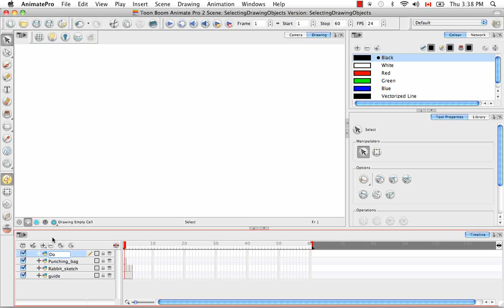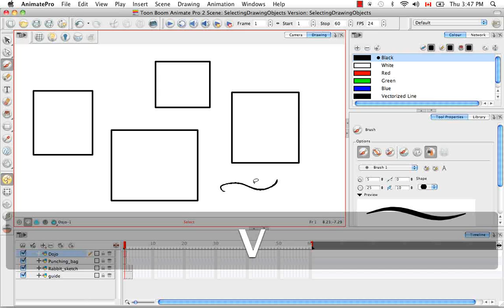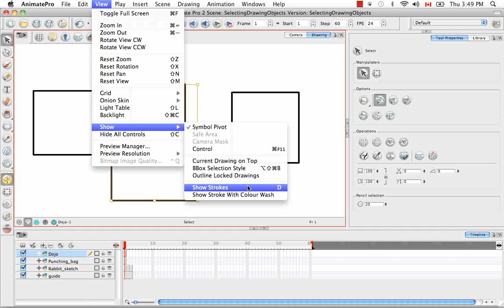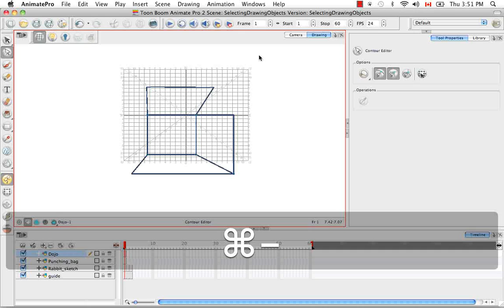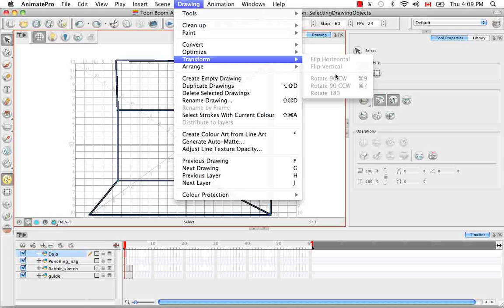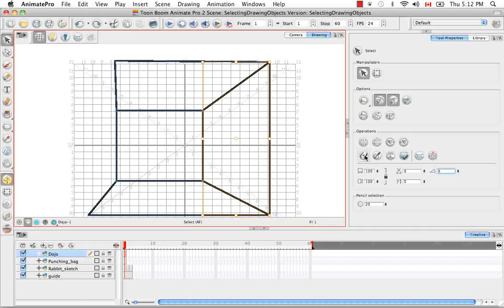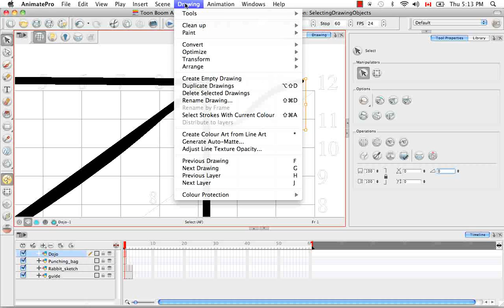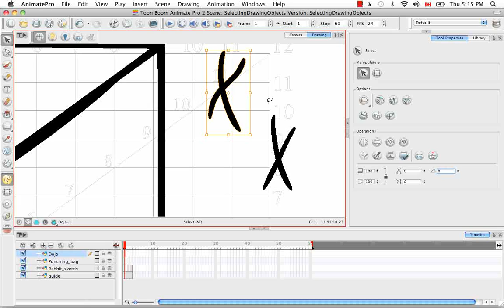Toon Boom Animate Pro 2 Video Tutorials - 09 Selecting Drawing Objects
Toon Boom Animate Pro 2 Video Tutorials
09 Selecting Drawing Objects